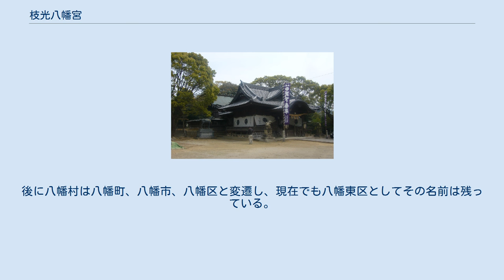枝光八幡宮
枝光八幡宮（えだみつはちまんぐう）は、福岡県北九州市八幡東区にある神社である。
 八幡神（神功皇后・応神天皇）・比売大神・須佐之男命・建御名方神を祀る。
 建久年間に、筑前の宇都宮氏（麻生氏）の祖・宇都宮重業が、生国の下野宇都宮から氏神の八幡神を勧請し、居城である花尾城の鬼門にあたる宮田山に祀ったのに始まる。
以来麻生荘の鎮守神として麻生氏より篤い崇敬を受けたが、麻生氏の衰亡とともに衰微した。
慶長年間に入ると社領を没収される憂き目にあったが、寛永4年に現在の諏訪山の地に遷座しその祭祀を続けた。
明治に至り村社に定められ、大正7年には諏訪山の地にあった諏訪神社を合祀。
同15年には県社に列した。
 「枝光」の地名の由来は仲哀天皇が熊襲征伐の折、地元の豪族・熊鰐が真榊の枝に剣・玉・鏡の3種の宝物を下げて迎えたことから「枝三つ」＝「枝光」と称するようになったという。
また明治22年に枝光村・尾倉村・大蔵村の3村が合併することになった際、3村の鎮守神がそれぞれ枝光八幡宮（枝光村）・豊山八幡神社（尾倉村）・乳山八幡神社（大蔵村）であったため、八幡村と名づけられた。
後に八幡村は八幡町、八幡市、八幡区と変遷し、現在でも八幡東区としてその名前は残っている。